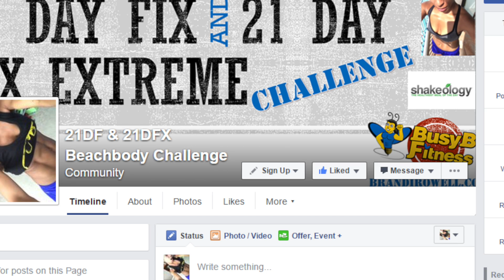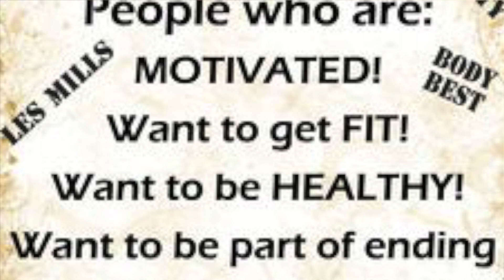my coaching story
why I became a coach